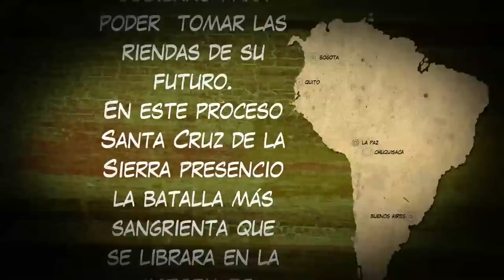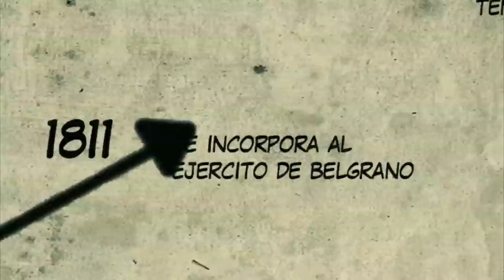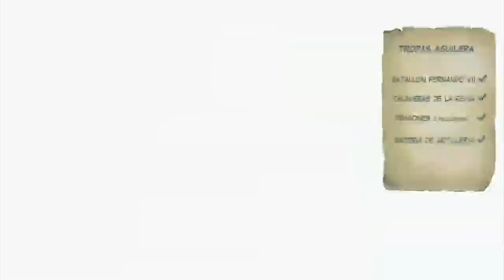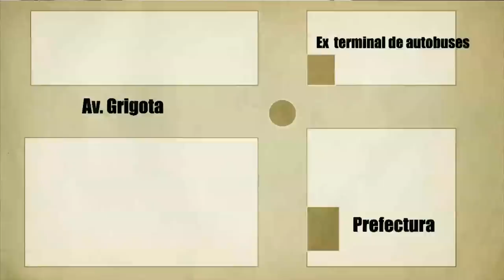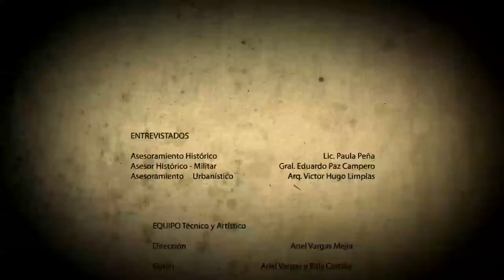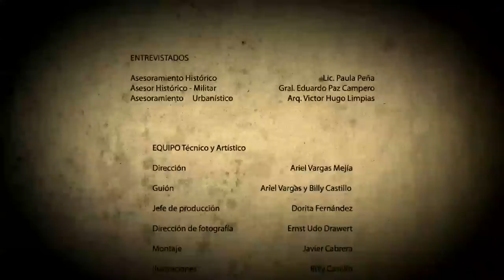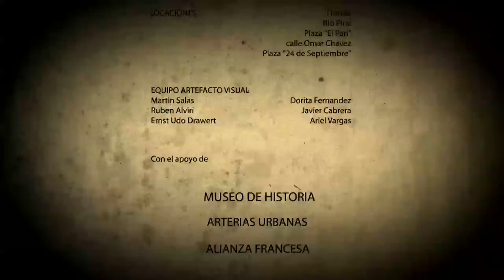Documental LOS PATRIOTAS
El Documental "Los Patriotas" se centra en un momento histórico de la independencia cruceña que abarca desde la presencia de Ignacio Warnes en Santa Cruz hasta su muerte.

El gran reto de esta obra audiovisual es que el espectador pase a conocer la historia independentista cruceña de forma clara y objetiva, de manera que sea como una semilla que lo motive a profundizar sobre el tema.

Con la estética del comic, el relato se hace a través de entrevistas y de gráficos animados para revivir nuestra historia.

FICHA TECNICA:
Producido por: Gobierno Municipal de Santa Cruz de la Sierra y Artefactovisual
Dirección: Ariel Vargas
Producción: Dorita Fernández
Guión: Ariel Vargas y Billy Castillo
Productores Asociados: Duende Films y BCG
Dirección de Fotografía: Ernst Udo Drawert
Montaje: Javier Cabrera
Maquinaria de cámara: Javier Lazo
Ilustraciones: Billy Castillo
Voz en off: Fred Nuñez
Entrevistados: Lic. Pauloa Peña, Arq. Victor Hugo Limpias y Gral. Eduardo Paz Campero